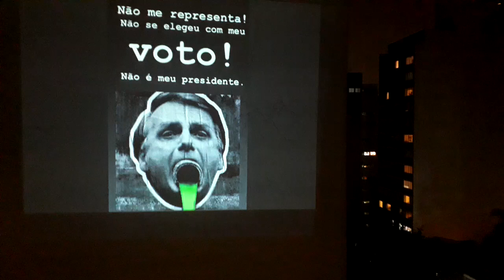Povo nos prédios de Perdizes, SP, gritam e projetam Fora Bolsonaro 2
Mais um barulhaço em São Paulo contra Bolsonaro. Desta vez, o povo não só gritou Fora Bolsonaro como projetou nas fachadas dos prédios charges contra aquele que, com suas atitudes, ameaça a vida de milhares de brasileiros.